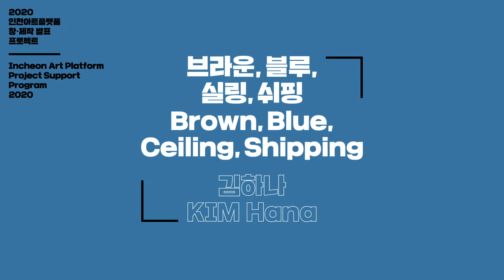인천아트플랫폼 레지던시 프로그램 창제작 발표 프로젝트 《김하나: 브라운, 블루, 실링, 쉬핑(Brown, Blue, Ceiling, Shipping)》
인천아트플랫폼은 레지던시 프로그램의 일환으로 진행하는 '2020 입주 예술가 창·제작 프로젝트'를 통해 올해 입주한 예술가들의 창작 활동을 지원하고 있습니다.

2020년도 두 번째 시각예술부문 창·제작 프로젝트  《브라운, 블루, 실링, 쉬핑(Brown, Blue, Ceiling, Shipping)》는 11기 입주작가 김하나의 개인전으로, 지난 6월 17일부터 7월 7일까지 인천아트플랫폼 윈도우갤러리에서 진행되었습니다.

외부에 설치된 윈도우갤러리의 특성을 활용하여, 전시장 좌우의 계단 구조를 적극적으로 활용한 이번전시는 작가가 수없이 오르내린 인천의 언덕과 계단, 그리고 그 곳에서 바라본 바다와 이를 마주하고 있는 하늘에서 새롭게 포착한 공간성을 회화의 표면에 담고자 하였습니다.  자세한 내용은 인천아트플랫폼 홈페이지 에서 확인할 수 있습니다.

2020 인천아트플랫폼 창제작 발표 프로젝트
IAP Resident Artist Presentation support program 2020

《김하나: 브라운, 블루, 실링, 쉬핑》
《KIM Hana: Brown, Blue, Ceiling, Shipping》

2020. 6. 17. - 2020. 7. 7. 윈도우갤러리 IAP Window Gallery